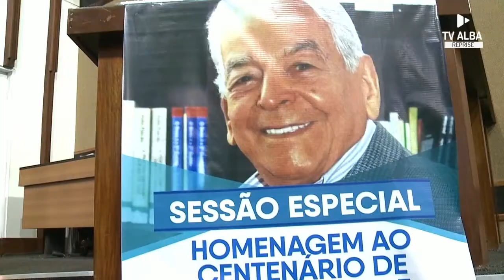ALBA realiza sessão para marcar o centenário de nascimento do Ex Deputado Federal João Falcão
A ALBA realizou na manhã desta quinta-feira uma Sessão especial para lembrar o centenário de nascimento do jornalista feirense e ex-deputado federal João da Costa Falcão. O evento foi promovido pelo Deputado Estadual Alex Lima e contou com a participação de parlamentares e amigos do homenageado. A repórter Mirian Nery esteve por lá e traz as informações. Confira!!